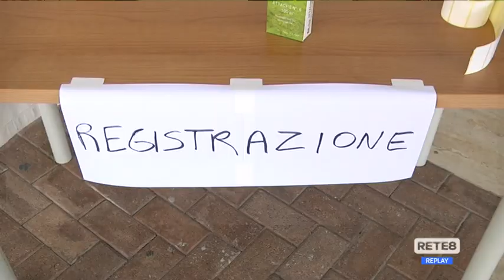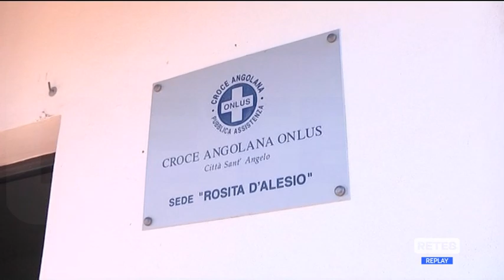Emergenza Covid - Il virus torna a colpire il Pescarese